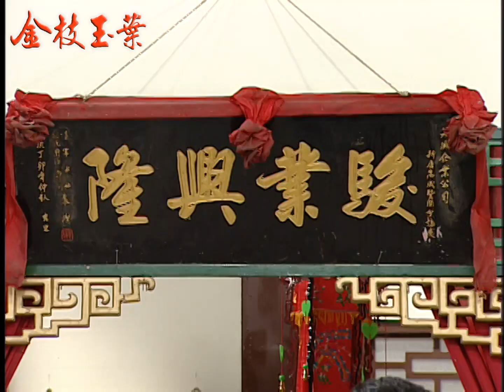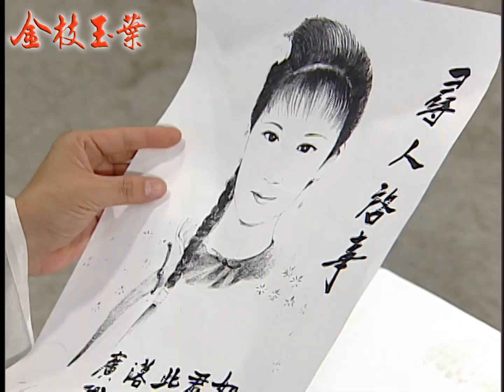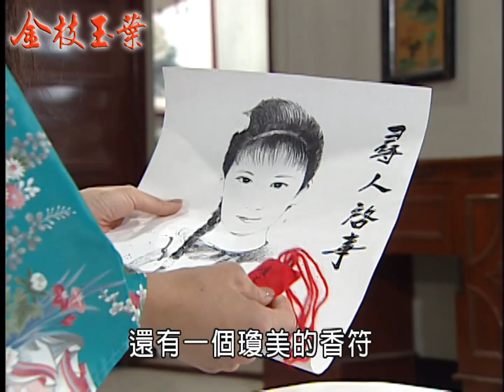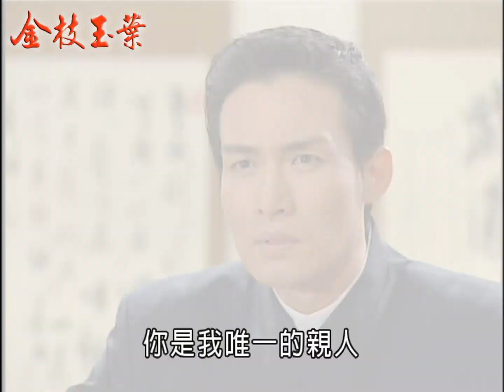金枝玉葉 EP43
林家原本一場盛大的婚禮，卻在新人完全不知情的情況下，變成一夫二妻的三人行，也造成三人日後的種種痛苦…。世華與玉葉原本相愛，卻因為玉葉家境貧寒，娶進門只能做小姨。富家千金吳金鳳原以為找到如意郎君，卻不料林家只是希望利用他的嫁妝和娘家的財勢來挽救林家搖搖欲墜的家業，所謂的如意郎君又對他毫無情意，失望傷心之餘，決心報復。從此開始了三人的愛恨糾葛……

《金枝玉葉》由民間全民電視公司製作，於2001年6月26日首播。